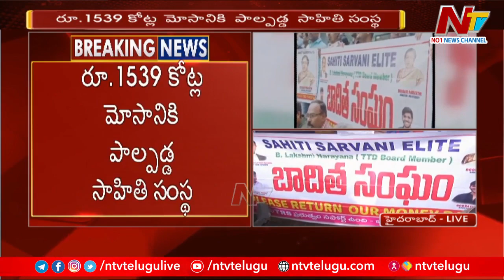ఖాళీ స్థలం చూపి కోట్లు కొట్టేశారు | Sahiti Infra Victims Hold Protest At CCS | Ntv